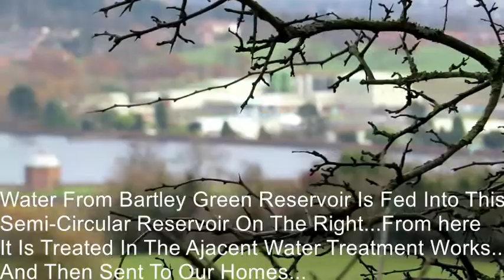Canon SX50 HS Zoom Test Sunday Boating On Bartley Green Reservoir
Canon SX50 HS Zoom Test Sunday Boating On Bartley Green Reservoir,,Birmingham, United Kingdom, (480p Version)...
Looking at the action from beteween 1 and 1.5 miles away...
The Canon  Powershot SX50 HS shows off its high power 50x optical zoom and upto 200x digital zoom+